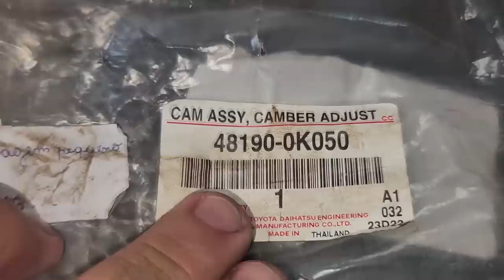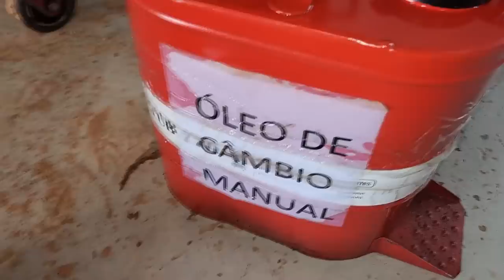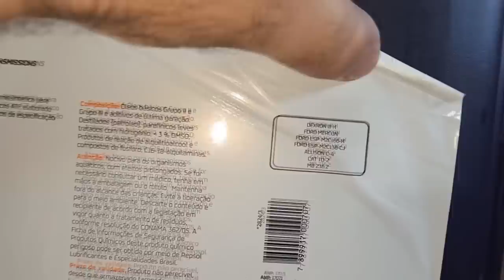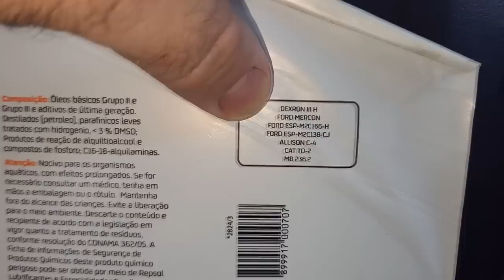EP. 967// Toyota HILUX Desgaste Prematuro de Pneu Pode SER PROBLEMA Suspensão! O que faz comer PNEU?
Sua camionete está desgastando pneus de maneira irregular? Pneu fica careca rápido? O que pode ser pneu sem render km? Como fazer um pneu rodar render mais quilometragem?
Quantos k  fazer rodízio de pneu?

"embreagem s10"
"melhor mecânica"
"mecânica chevrolet"
"melhor marca óleo s10 5w30"
"como balancear"
"review s10"
"sw4 s10"
"militec funciona"
"serviços toyota"
"oficina toyota"
"o que é hilux garbosa"
"mecânica toyota"
"manutenção toyota"
"restauração hilux"
"hilux antiga"
"diesel 4x4"
"como montar motor diesel"
"diesel 4x4"
"embreagem s10"
"melhor mecânica"